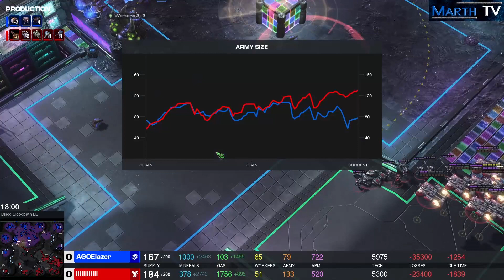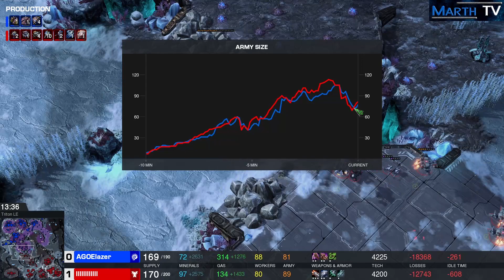StarCraft 2 - Replay-Cast #1043 - TIME (T) vs Elazer (Z) - HomeStory Cup XX [Deutsch]